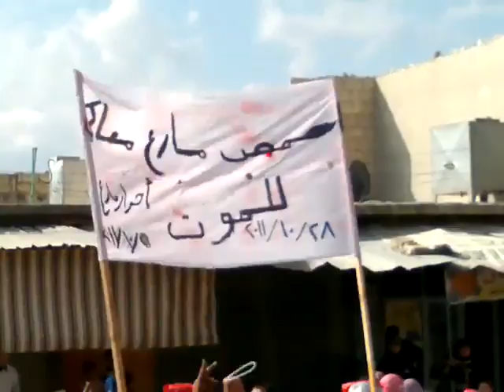حلب :: مارع جمعة الحظر الجوي: 28-10-2011 ج6